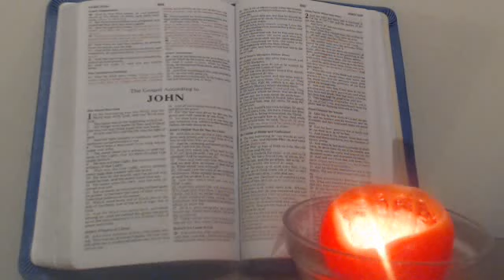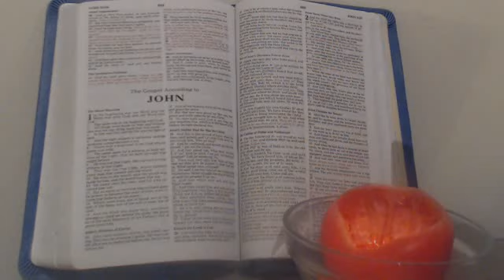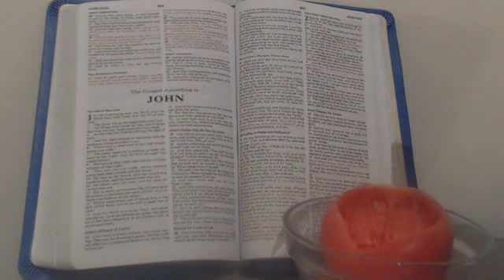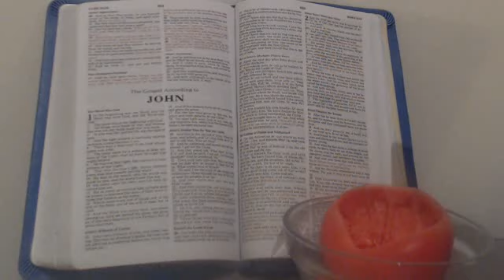Word from FATHER GOD YAHWEH: 3 & 4 APRIL 2016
There are four Messages from Father God Yahweh.  2 from yesterday, and 2 from today.  The last two, King Yeshua has asked for someone to transcribe and find the relevant scriptures to.  Thank you very much in advance. Praise be to our Wonderful and Glorious LORD God Almighty!

Message 1: MY SAINTS, NOW COMES A TIME WHERE YOU WILL NEED TO HAVE TRUE GRIT IN STAYING STRONG IN MY SON

Message 2: I REWARD ACTIONS OF YOUR HEART, FOR I KNOW ALL OF YOUR INTENTIONS

Amen to the Great Amen!  Hallelujah to JEHOVAH God Almighty!